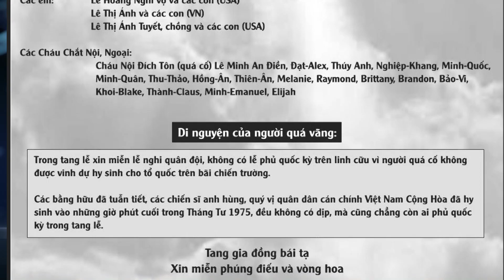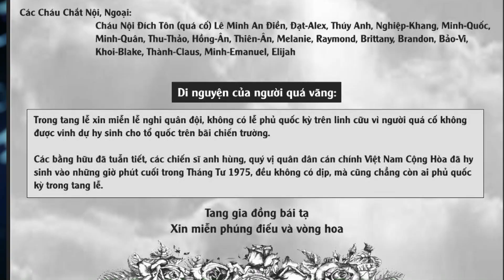Phủ Cờ Hay Không-Vài Ý Kiến Của Các Cựu QN VNCH